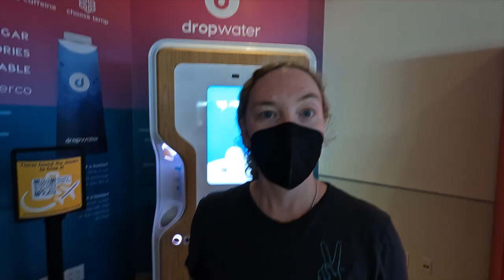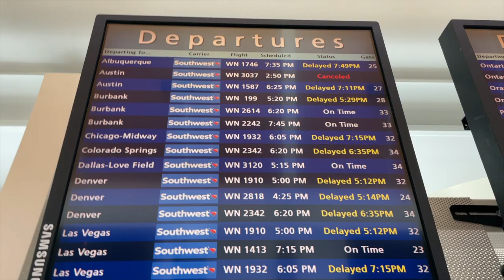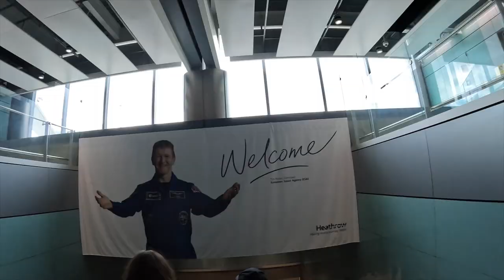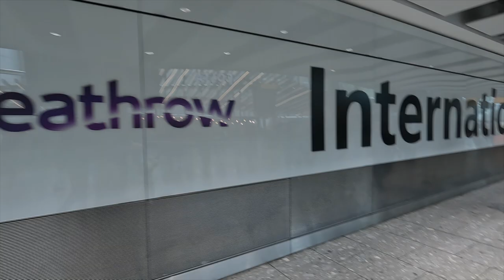Flying to London! | England Travel Vlog 2022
We made it to England! We are so excited that we finally got to go on this long awaited trip.

Early in the morning, we flew from John Wayne Airport (SNA) in Orange County to San Jose International Airport (SJC) in San Jose, CA. From there, we made the 10.5 hour journey to London, England with British Airways. During the summer of 2022, the cost of flights to England from LAX were out of control. As a result, Heather started looking into other airports to see how we could get the best deal. We were able to book both flights from SJC for less than the cost of one ticket from LAX! Even with our added flight from SNA to SJC, the tickets were still about half the price.

Once we landed at London Heathrow, we hoped on the Heathrow Express train. Although it's not the cheapest option, it is the fastest way to get to central London from the airport.

Sony a6500 with Sony 18-105 f/4, Sigma 16 f/1.4, Sigma 56mm f/1.4
GoPro Hero Max Lens Mod
SwitchPod
SmallRig Cage for Sony a6500
SmallRig Cold Shoe Camera Handle

Links to purchase some of our gear can be found